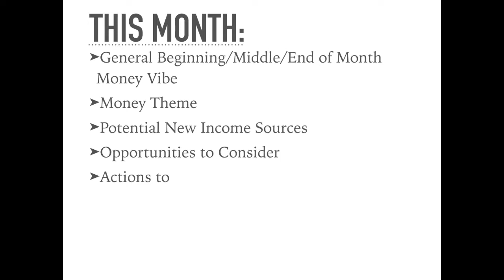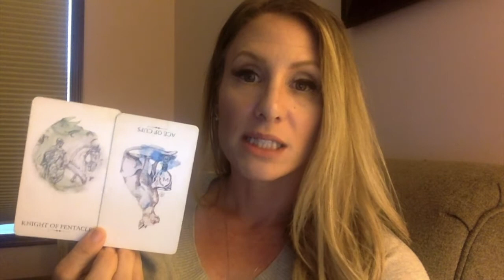Virgo Career & Money Tarot Horoscope September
Make sure you watch the general reading for Virgo in order to partake in the zodiac sign necklace giveaway this month!